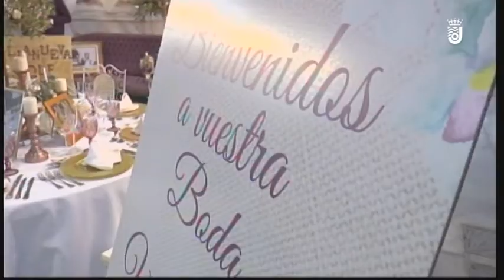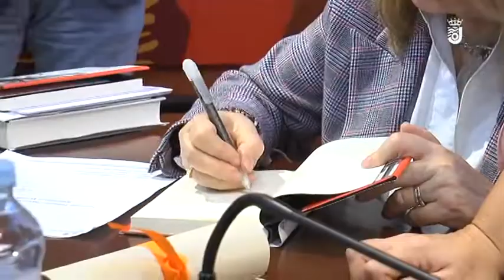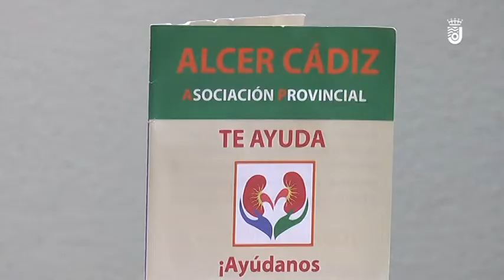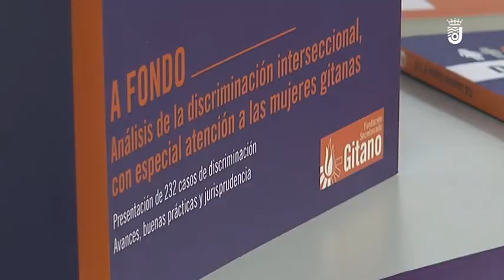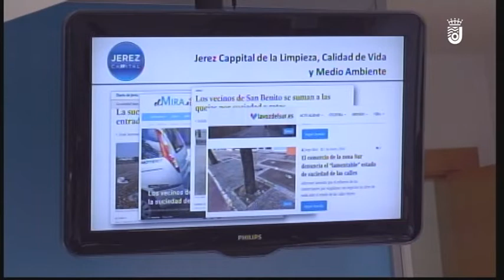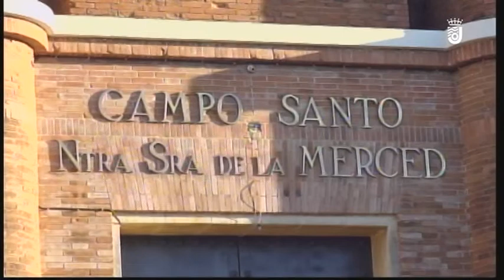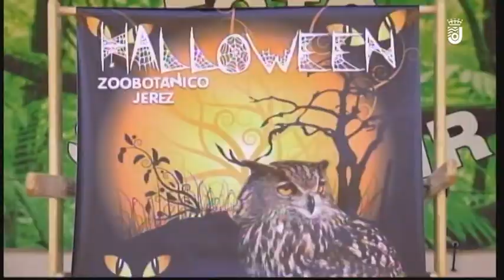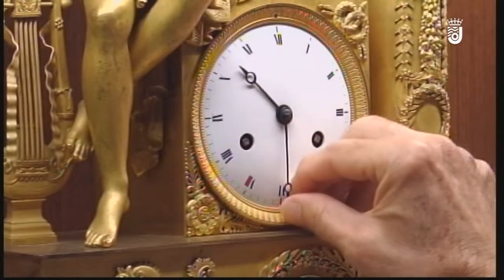LAS NOTICIAS VIERNES 26 10 2018